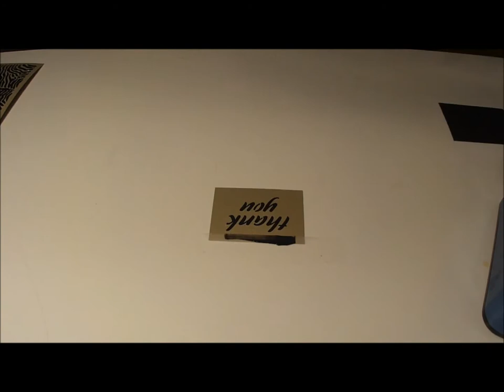How to use Glossy Black Embossing Paste to create a Zebra Thank You Card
This video will teach you how to use Glossy Black embossing Paste.